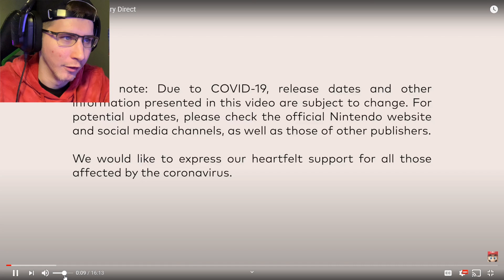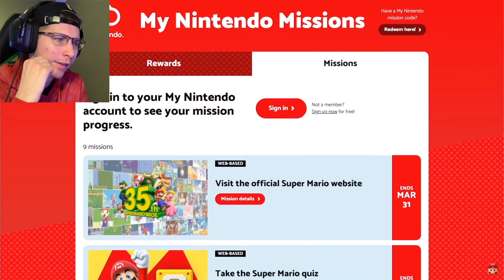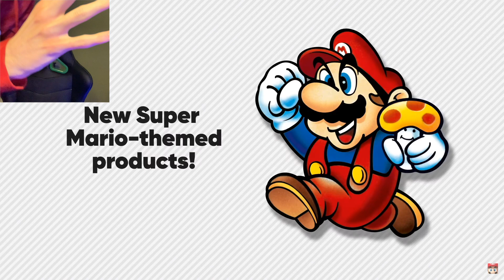REACTION to Super Mario Bros. 35th Anniversary Direct! (Super Mario 3D All Stars & MORE!)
WE BACK!